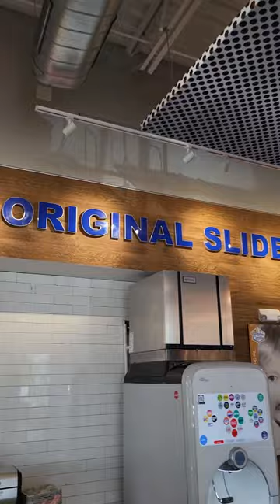The Oldest Fast Food Restaurant In America 🍔🍟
White Castle Review!

White Castle is a popular American fast-food restaurant chain that specializes in serving small, square-shaped hamburgers, commonly known as sliders. Founded in 1921, White Castle is one of the oldest fast-food chains in the United States and is recognized for its distinctive miniature-sized burgers and iconic white castle-like building designs.

The signature menu item at White Castle is the slider, which consists of a small, thin beef patty cooked on a bed of onions and topped with a pickle slice. The sliders are served on soft, square buns that are steamed to perfection, giving them a unique texture and flavor. White Castle's sliders are typically enjoyed in multiples, and customers can order them in various quantities to suit their appetite.

In addition to sliders, White Castle offers a variety of other menu options, including chicken sliders, fish sliders, cheeseburgers, and breakfast items such as breakfast sliders and waffles. They also serve a range of sides like French fries, onion rings, and mozzarella sticks.

White Castle's restaurants often feature a distinctive architectural style reminiscent of a small white castle, with white exteriors and castle-like turrets. This design has become synonymous with the brand and contributes to its recognizable identity.

Over the years, White Castle has expanded its presence across the United States, with locations in several states. While traditionally known for its dine-in experience, many White Castle restaurants now offer drive-thru and takeout options to cater to the evolving preferences of customers.

White Castle holds a unique place in American fast-food culture, often associated with late-night cravings, road trips, and nostalgic memories. Its sliders and distinctive brand image have made it a beloved and iconic institution in the fast-food industry.

The Original Slider: The Original Slider is the iconic menu item that put White Castle on the map. It features a small, square beef patty that is cooked on a bed of onions, allowing the flavors to meld together. The patty is topped with a slice of pickle and served on a soft, steamed bun. The combination of tender meat, savory onions, and tangy pickle creates a classic and distinct flavor that has made the Original Slider a beloved choice for White Castle customers.

The 1921: The 1921 is a special slider that pays homage to White Castle's founding year. It features two beef patties, which are cooked with onions and stacked on top of each other. The patties are then topped with American cheese, and the slider is served on a soft bun. The 1921 offers a heartier and more indulgent option for those who crave a double patty experience. It captures the essence of White Castle's history while delivering a satisfying taste.

The Chicken Slider: White Castle also offers a chicken option for those who prefer poultry. The Chicken Slider features a small, crispy chicken patty served on a soft bun. The chicken patty is breaded and seasoned, providing a satisfying crunch and savory flavor. It may be accompanied by a slice of pickle or other condiments for added taste. The Chicken Slider offers a tasty alternative to the traditional beef sliders, appealing to those who enjoy chicken as their protein choice.

White Castle Fries: White Castle Fries are a popular side dish that perfectly complements the sliders. They are thin-cut, crispy fries with a golden exterior and a soft interior. The fries are lightly seasoned with salt to enhance their flavor. White Castle Fries are a classic and satisfying side option that adds a deliciously savory element to any meal at White Castle.